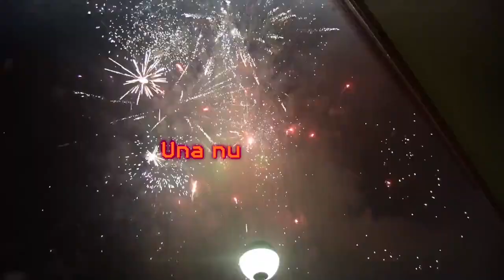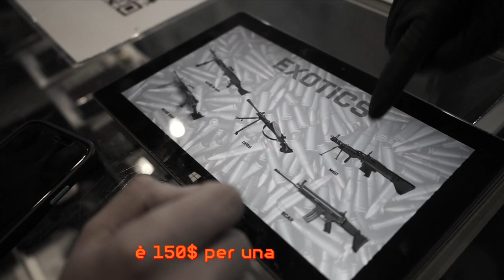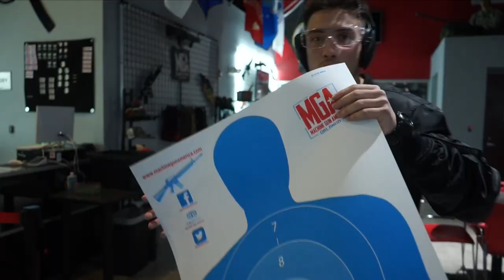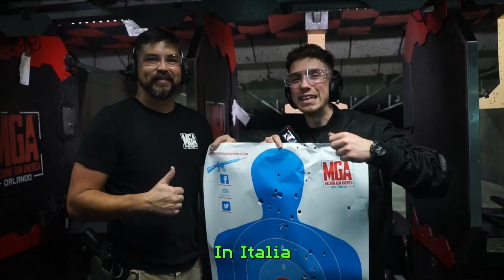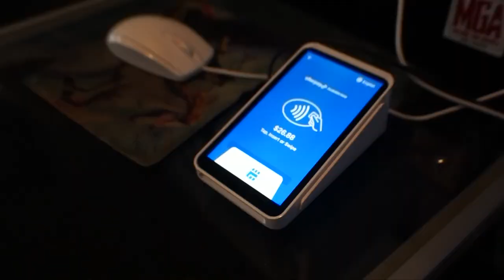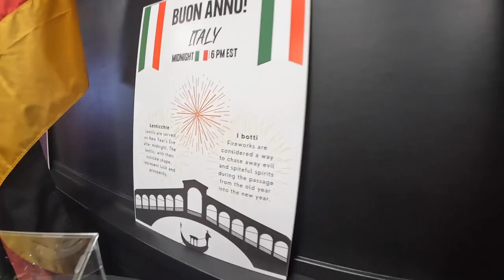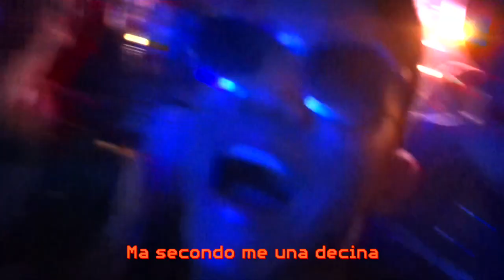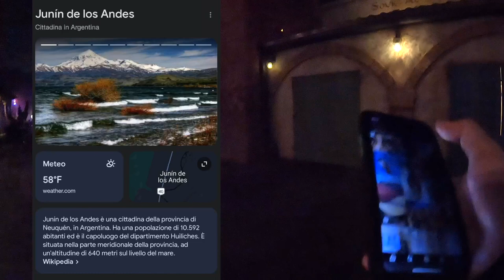Capodanno 2023 Florida-Orlando-Walt Disney World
Ciao ragazzi Buon 2023, godetevi il primo episodio lontano dalla mia madre patria. Eccovi la sesta stagione del mio classico video di capodanno direttamente da Orlando in Florida!
Orlando una delle città più frequentate al mondo ,per l'innumerevole quantità di parchi divertimento e parchi tematici, ci propone un capodanno fuori dalla nostra quotidianità e tradizione.Ho trascorso la serata nello stesso parco in cui lavoro da mesi (Epcot) in compagnia di tutti i miei colleghi e amici.  Ecco un breve assaggio del mio capodanno edizione 2023!
A grande richiesta un must del mio canale e in generale della cultura moderna napoletana che per un anno si trasferisce in Florida..
Accendete con sicurezza,non raccogliete mai petardi da terra e non acquistate petardi artigianali/illegali.